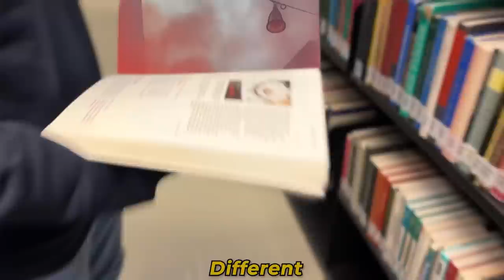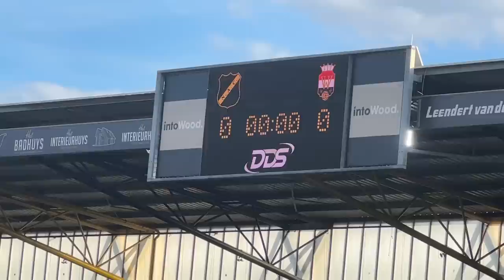Crazy CHAOS Match SUSPENDED At NAC vs Willem II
Thankyou for watching my vlog of crazy chaos match called off at nac vs willem ii.
Check out Sam!: @FootyAdventures
Highlights of my experience at the derby of nac vs willem ii. De match was unfortunately suspended in the 75th minute due to objects thrown at the field.
I Had an amazing day with all nac fans. Simply want to thank everyone that came out.
Hoogtepunten van mijn ervaring bij de derby nac vs willem ii. De wedstrijd werd helaas in de 75e minuut gestaakt door voorwerpen op het veld.